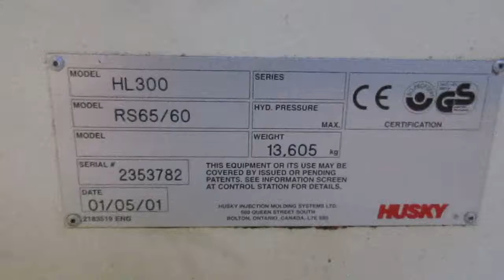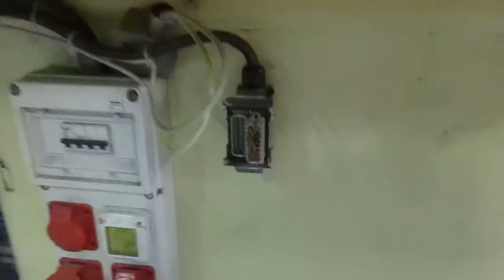For Sale - HUSKY - HL300RS65/60 (2001) 300t Injection Moulding Machine